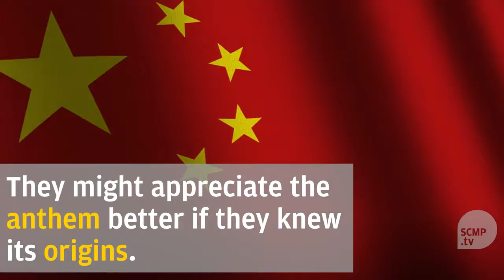How well do Hongkongers know their national anthem?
A proposed law inHong Kongis aimed atprohibiting ‘disrespect’for the Chinese national anthem.But do Hongkongers actually know how to sing it?